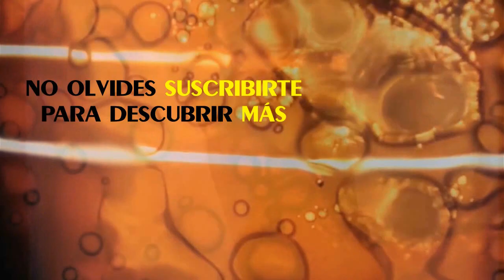Hombre desaparecido (Muerto) era visible desde Google Maps | Reporte Express.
Davie Lee Niles había estado desaparecido por más de 9 meses y es increíble la forma en que lo encontraron.